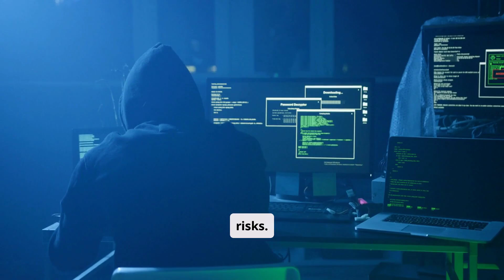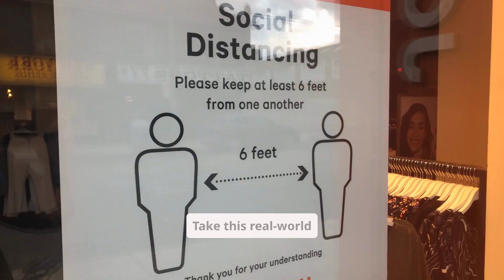How AI Will Revolutionise Internal Auditing Forever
💡 Is Artificial Intelligence the future of Internal Auditing? Or just another buzzword?

In this video, we explore how AI is transforming the internal audit process — from real-time data analysis to risk detection and automation. Discover how forward-thinking audit teams are using AI not to replace auditors, but to empower them to focus on strategy, insight, and real value.

We also break down a real-world case study of an organization that slashed audit time by 40% using AI tools!

⚡ Whether you’re an auditor, risk manager, or just curious about the future of business, this video will give you fresh insights.